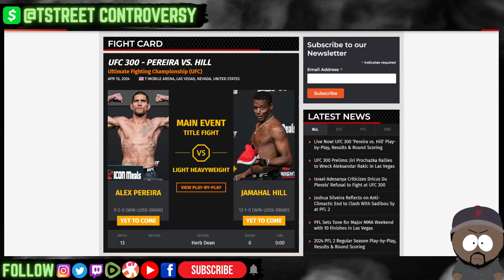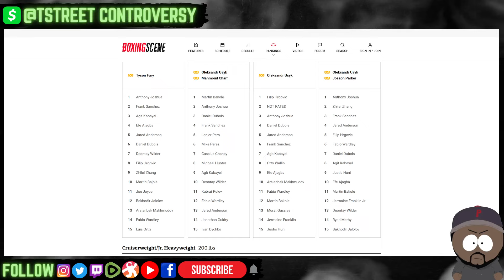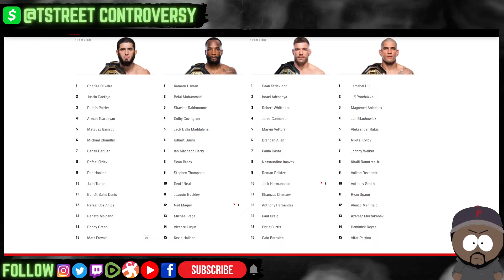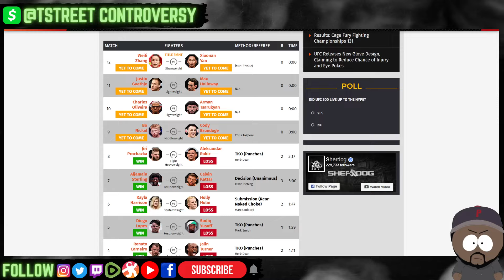Tsarukyan SURVIVES Oliveira! UFC 300 RECAP & Reactions! Charles Didn't Have To Take Fight?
TstreeT Controversy is a variety show that covers everything from Boxing, MMA, Combat Sports, World, Local, & Political News, Pop-Culture, Entertainment News, Reality TV, Movies, Gaming, Documentaries, Family Law, & More.

* Upcoming Fight & Past Fight TOPICS:

UFC 300 Card: Main card (10 p.m. ET, ESPN+ PPV)

    Alex Pereira (9-2-0) vs. Jamahal Hill (12-1-0), men's light heavyweight championship, five rounds
    Zhang Weili (24-3-0) vs. Yan Xiaonan, women's strawweight championship, five rounds
    Justin Gaethje (26-4-0) vs. Max Holloway (25-7-0), BMF belt, men's lightweight, five rounds
    Charles Oliveira (34-9-0) vs. Arman Tsarukyan (21-3-0), men's lightweight, three rounds
    Bo Nickal (5-0-0) vs. Cody Brundage (10-5-0), men's middleweight, three rounds

Prelims (8 p.m. ET, ESPN and ESPN+)

    Jiri Prochazka (29-4-1) vs. Aleksandar Rakic (14-3-0), men's light heavyweight, three rounds
    Calvin Kattar (23-7-0) vs. Aljamain Sterling (23-4-0), men's featherweight, three rounds
    Holly Holm (15-6-0) vs. Kayla Harrison (16-1-0), women's bantamweight, three rounds
    Sodiq Yusuff (13-3-0) vs. Diego Lopes (23-6-0), men's featherweight, three rounds

Early Prelims (ESPN+)

    Jalin Turner (14-7-0) vs. Renato Moicano (18-5-1), men's lightweight, three rounds
    Jessica Andrade (25-12-0) vs. Marina Rodriguez (17-3-2), women's strawweight, three rounds
    Bobby Green (31-15-1) vs. Jim Miller (37-17-0), men's lightweight, three rounds
    Deiveson Figueiredo (23-3-1) submits Cody Garbrandt (14-6-0) with a rear naked choke in Round 2

- Tim Tszyu vs Sebastian Fundora 2?
- Mayer vs Jonas Close
- Tank Davis vs Frank Martin & David Benavidez vs Oleksadr Gvovdyk on same card?
- Beterbiev vs Bivol set
- Wilder vs Zhang Close?
- Vasyl Loma Lomachenko vs George Kambosos
- Rolly Romero vs Isaac Cruz
- Bohachuk vs Mendoza
- Valdez vs Wilson
- Navarrete vs Berinchyk
- Estrada vs Valle
- Ramirez vs Goulamirian
- Murtazaliev vs Culcay
- Conwell vs Gallimore
- Melikuzaiev vs Dibombe
- Barboza vs McComb
- Nikita Tszyu vs Creati
- Inoue vs Nery
- Moloney vs Takei
- Inoue vs Ishida
- Hughs vs Johnson
- Moloney vs Guevera
- McCaskill vs Price
- Kabayel vs Sanchez
- Kovalev vs Safar
- Rozanki vs Okolie
- Matias vs Paro
- Teofimo Lopez vs Claggett
- Shakur Stevenson vs Karutyunyan